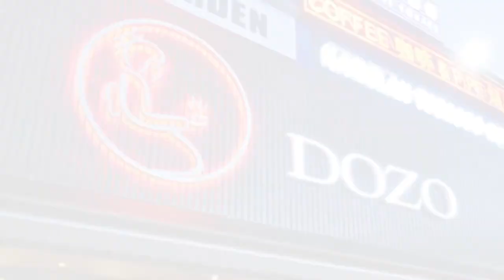DOZO JAPANESE RESTAURANT INTERIOR DESIGN CONCEPT AT DE GARDEN , IPOH MALAYSIA